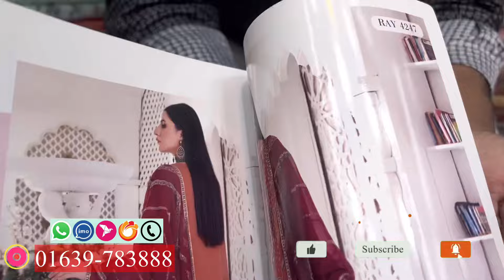Bin Hammed Amayra Luxury Chiffon Collection | Bin Hammed Eid Collection | Bin Hammed by Rana Arts